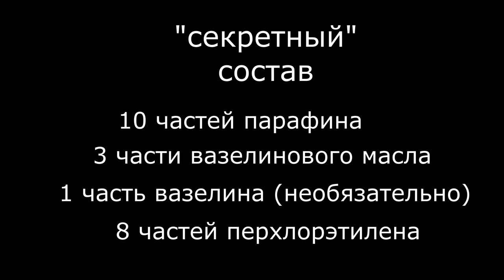Реставрация антикварной лава-лампы и её секретный состав.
Как в домашних условиях провести реставрацию антикварной  Радуга из СССР. Раскрываю секретный состав лава-лампы и показываю как исправить лава-лампу.